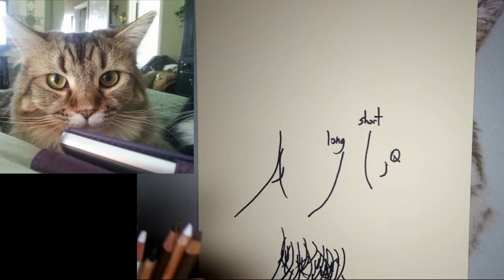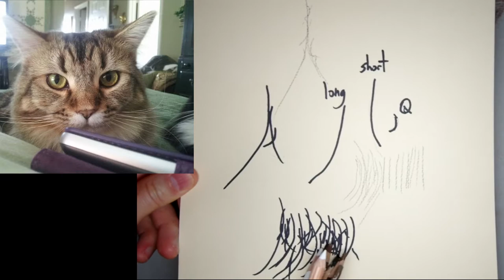Biege cat in pastels - final touches!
FREE TUTORIAL.  Real-time lesson on how to QUICKLY draw animals using pastels and colored pencil.  Within 3-4 hours, you can create a photo realistic animal.  Let me show you how.